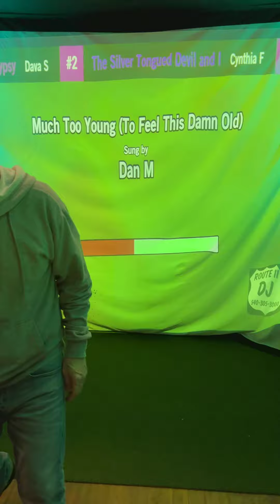Dan M sings Much Too Young To Feel This Damn Old at Shenandoah Valley Axe Throwing Co 10/12/24